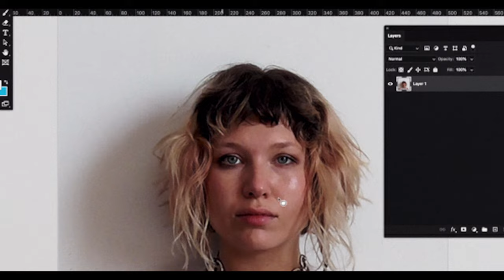BUZZ - FTN [Official Video]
Written by Michelle Buzz
Produced by BUZZ and Ryan Daly

Video Credits:
Directed/Edited/Visuals - Nas Bogado
Abandoned Location - DP Jay Kaufman
Abandoned Location - MUA Emily Hirsch
Art Dept/Costume Olive Kowalczyk
LED Wall - DP Connor Smyers
LED Wall Mua - Katie Mann
Analog Mixing by Media Pollution
Contains some art (Distorted by Nas and Media Pollution) Pixel Face